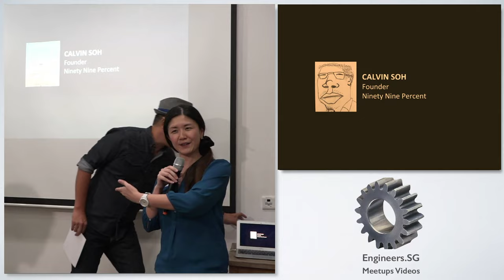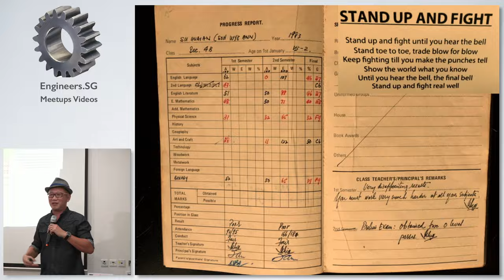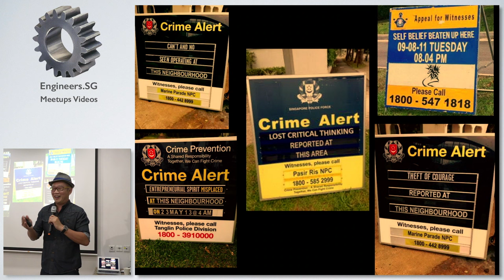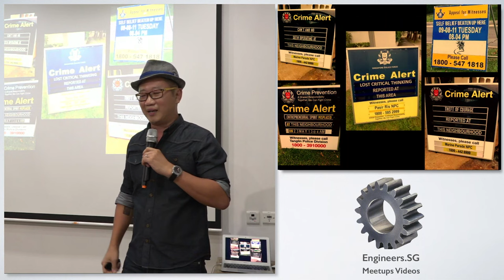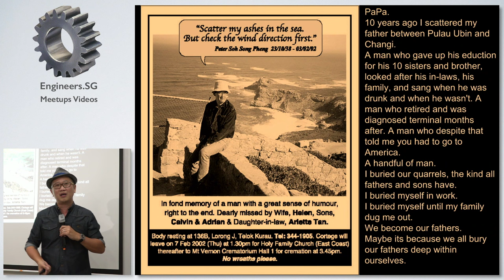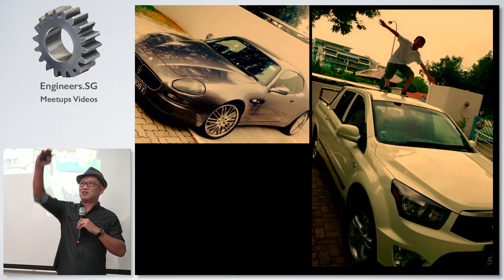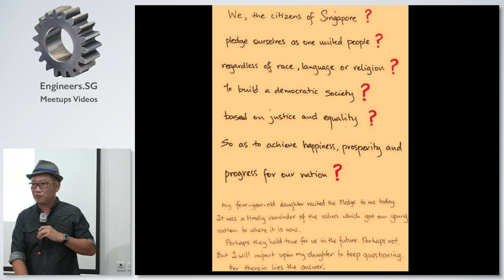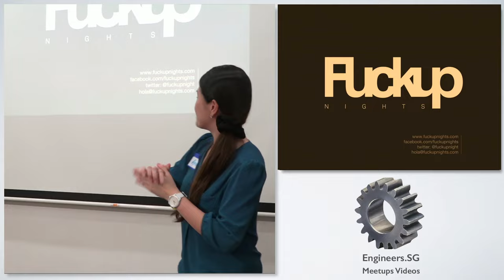Calvin Soh - Fuckup Nights - Singapore, Vol. VII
Speaker: Calvin Soh  - Founder of Ninety Nine Percent